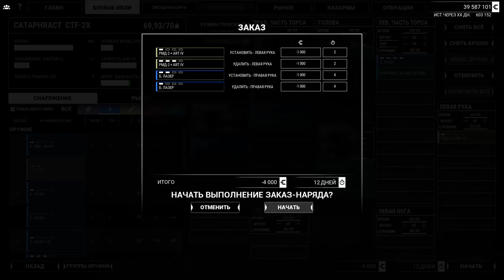MechWarrior 5 Mercenaries - прохождение компании #44